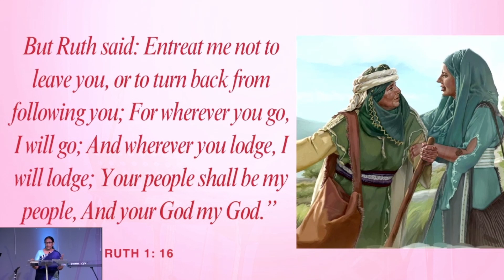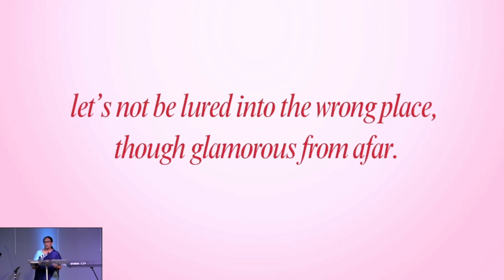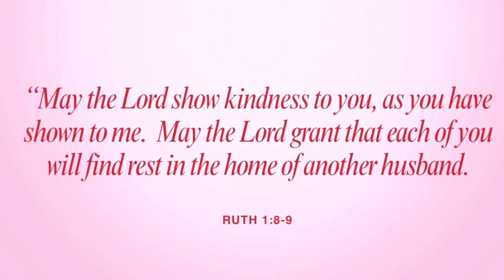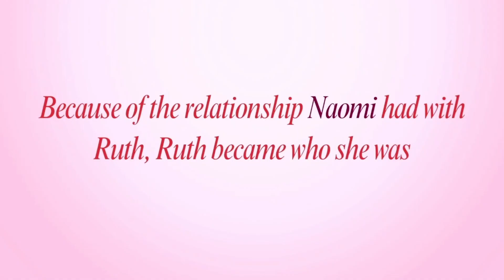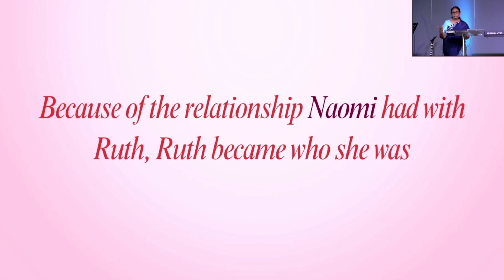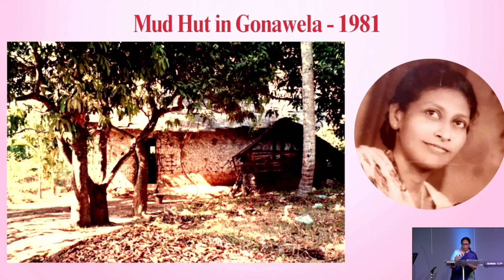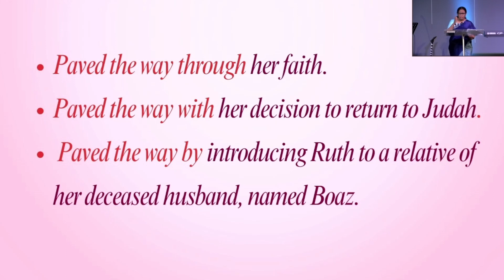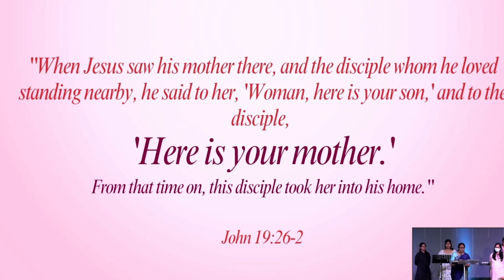Because of you I am | Ps.Hiranthi Mendis | 12-05-2024 | Brookside Colombo